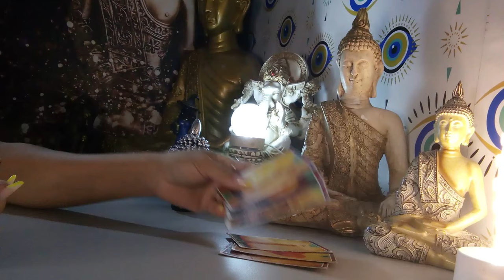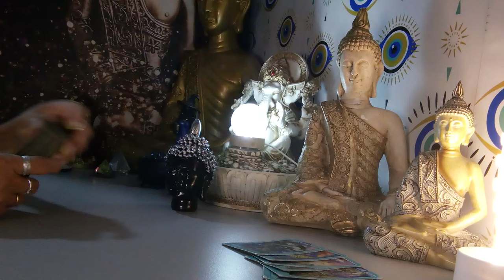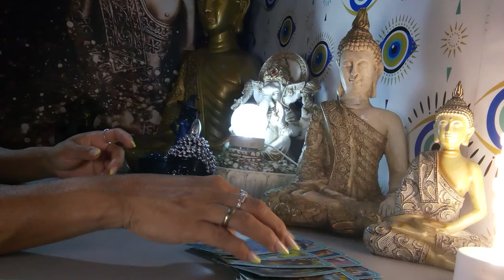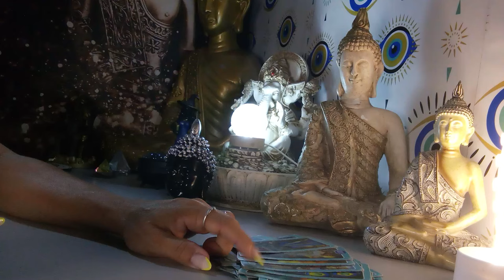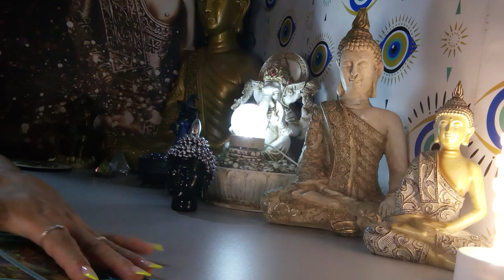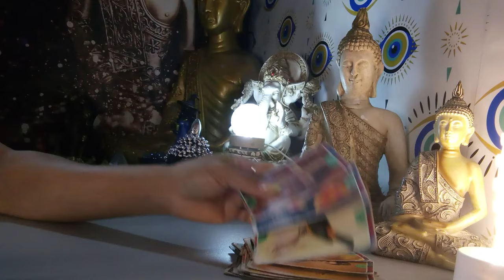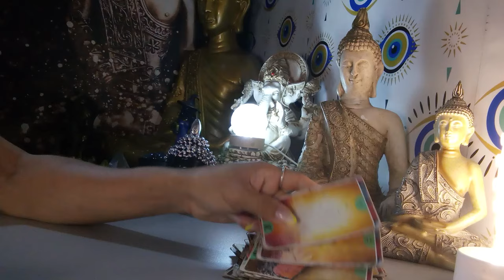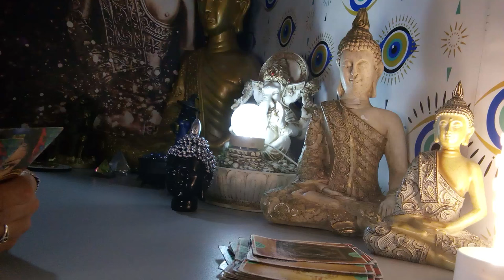VIRGEM 29/09/2024 - VOCÊ VAI DESCOBRIR O QUE ESTÁ OBSCURO...